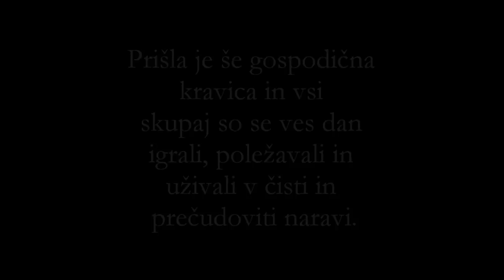Metuljev let.wmv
Na dnevu šole, ki je bil hkrati tudi eko dan na temo Voda, vir življenja, so štiri učenke sedmega razreda izdelale maketo travnika z ribnikom. Kasneje so jo pod mentorstvom profesorja likovne vzgoje uporabile za snemanje animacijskega filma z ekološko vsebino, ki so ga poimenovale Metuljev let. Film smo poslali na natečaj najmlajših filmskih in video ustvarjalcev Slovenije.